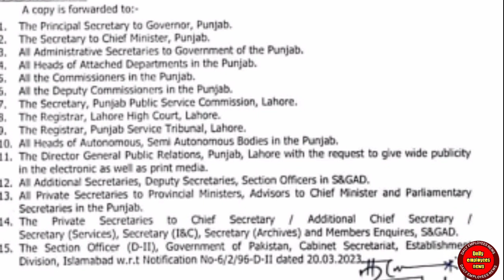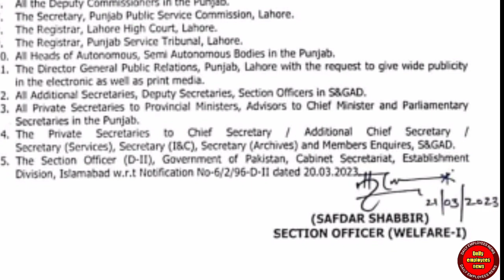office timing again changed for govt employees notification issued | new office timing notification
office timing again changed for govt employees notification issued
New office timing notification 2023

office timing again changed for govt employees notification issued in Punjab